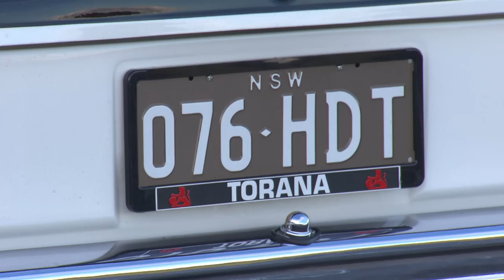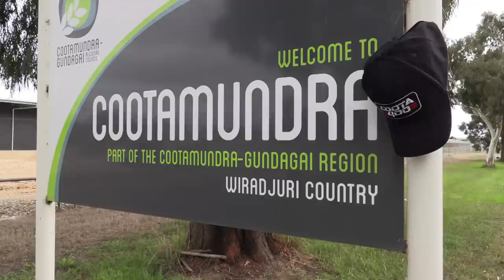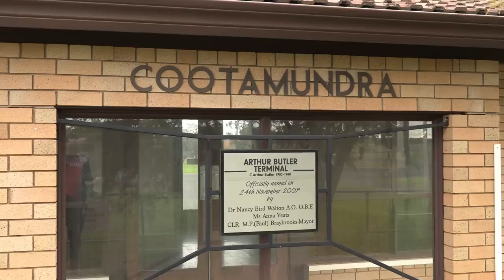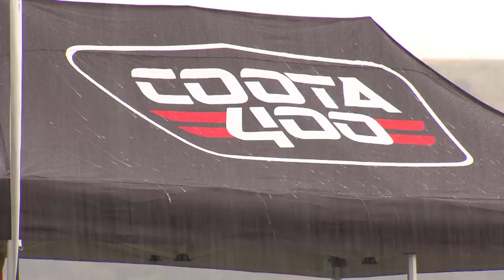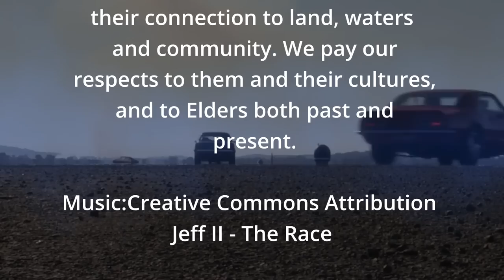COOTA400 Street Muscle Car Battle 2022 Drag Racing at Cootamudra Airport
BIGGER THAN BATHURST. The 2022 Coota 400 was held in May at Cootamundra Airport. Over 120 pre 90s muscle cars drove up and trailered up for three days of awesome airport runway street drag racing. This is the feature film made of the event. Coota 400 is a safety first racing event. GO COOTA 400.

Splash screen pic by ShutterFX Photography